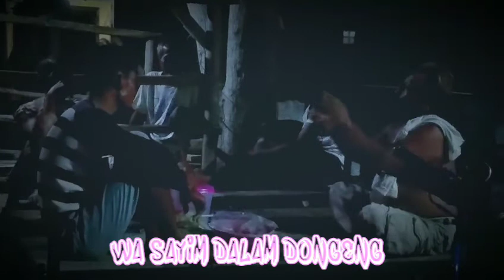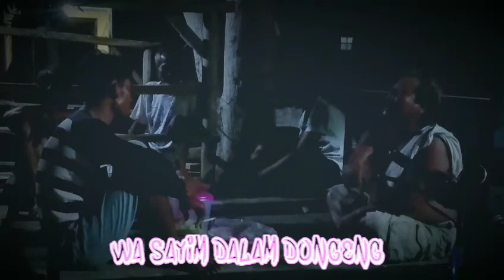Asal usul tikus gemar makan padi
Menceritakan tiga hewan berbeda jenis yang terdiri dari anjing, kucing dan tikus telah menjadi sahabat selama bertahun-tahun.
Pada umumnya kucing-anjing dan tikus merupakan musuh bebuyutan..